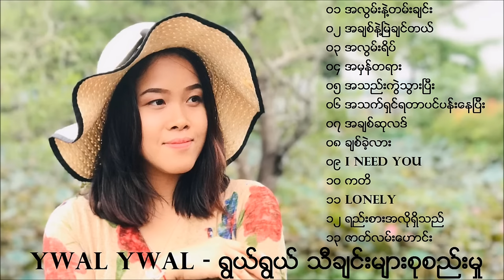Ywal Ywal ရြယ္ရြယ္ - သီခ်င္းမ်ားကို စုေပါင္းျပီးတင္ထားေပးတယ္ေနာ္ အားေပးၾကပါဦးရွင္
1 A Lwan Nae Tann Chin
2 A Chit Nae Myel Chin Tal
3 A Lwan Yate
4 A Mhan Ta Yar(Truth)
5 A Thair Khway Twar Be
6 A Thet Shin Ya Tar Pin Pan Nay Pe
7 Achit Su Latt
8 Chit Khae Lar
9 I Need You
10 Ka Ti
11 Lonely
12 Yee Zar Alo Shi Thi
13 Zat Lan Haung
1 အလြမ္းနဲ႔တမ္းခ်င္း    ရြယ္ရြယ္
2 အခ်စ္နဲ႔ၿမဲခ်င္တယ္     ရြယ္ရြယ္
3 အလြမ္းရိပ္      ရြယ္ရြယ္
4 အမွန္တရား            ထက္ႏိုင္ & ရြယ္ရြယ္
5 အသည္းကြဲသြားၿပီး         ရြယ္ရြယ္
6 အသက္ရွင္ရတာပင္ပန္းေနျပီး           Demo Jacktoo & ရြယ္ရြယ္
7 အခ်စ္ဆုလဒ္           Dagger ( Feat. Oasix , ရြယ္ရြယ္ )
8 ခ်စ္ခဲ့လား                  ရြယ္ရြယ္
9 I Need You               ရြယ္ရြယ္
10 ကတိ            ရြယ္ရြယ္
11 Lonely              ရြယ္ရြယ္
12 ရည္းစားအလိုရွိသည္        ရြယ္ရြယ္
13 ဇာတ္လမ္းေဟာင္း         ရြယ္ရြယ္